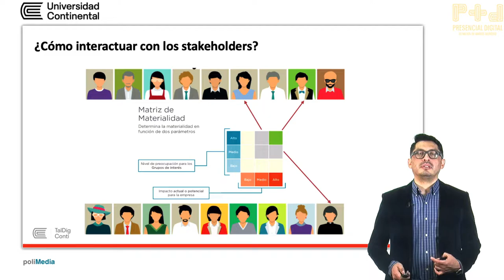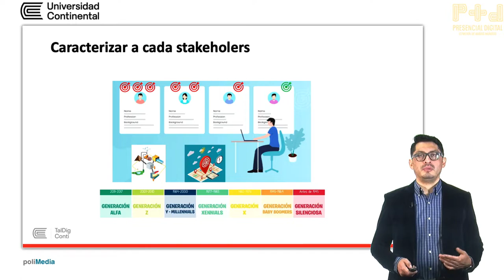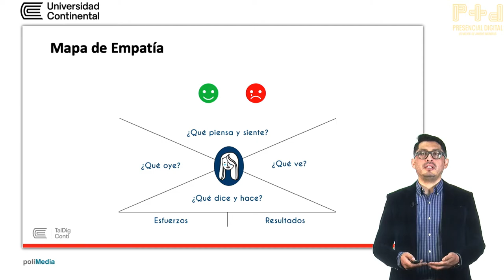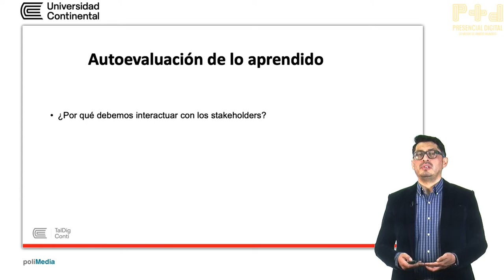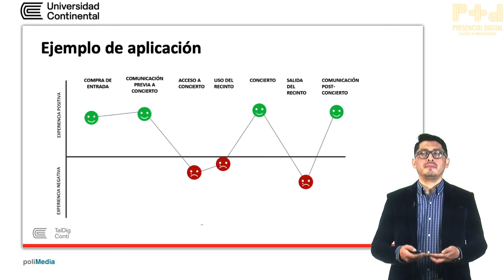Interacción de los stakeholders